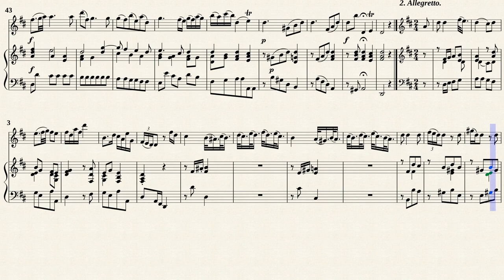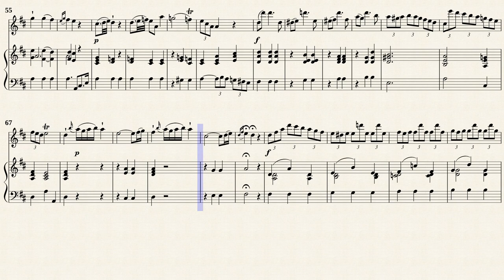Bach, C. P. E. _ Flute Sonata D-Dur, H.561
Arr. by : Kurt Walther (1907-after 1981)
Flute Sonata D-Dur, H561
Transcribed from IMSLP#17415 PDF File.
Public Domain